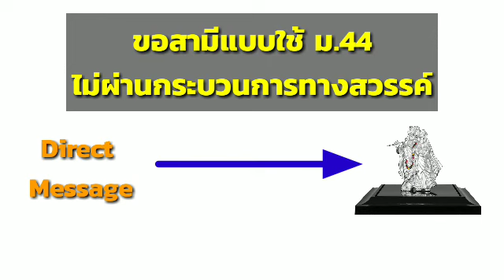ขอสามีทีไหนดี? ตอนนี้จะพาไปไหว้พระฮินดู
พาไปขอสามีกับเทพฮินดูนะครับ ใครสนใจตามมาเลยที่วัดเทพมณเฑียร เสาชิงช้า